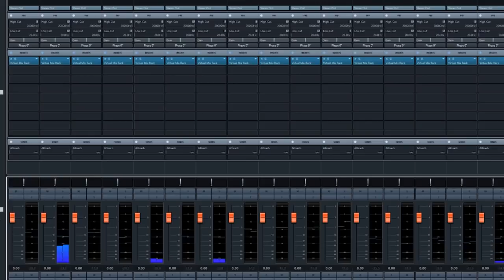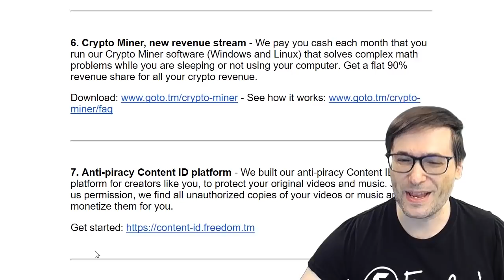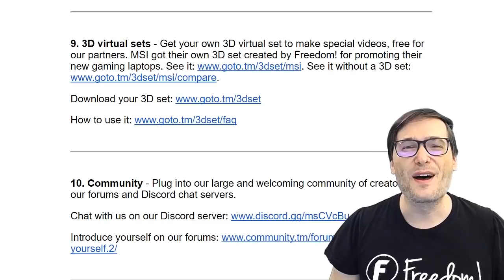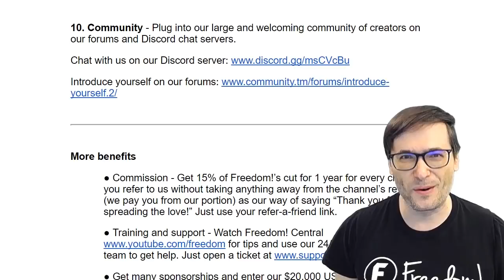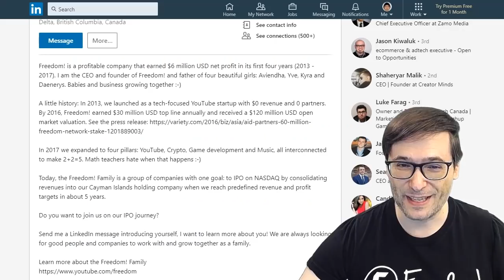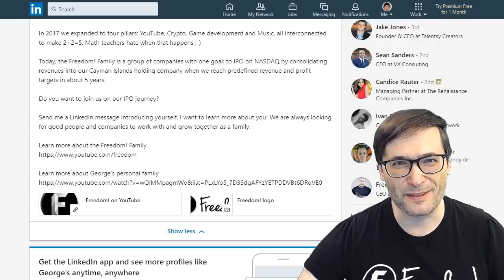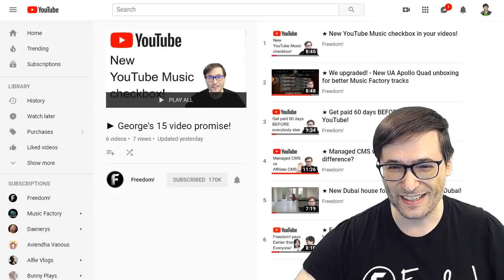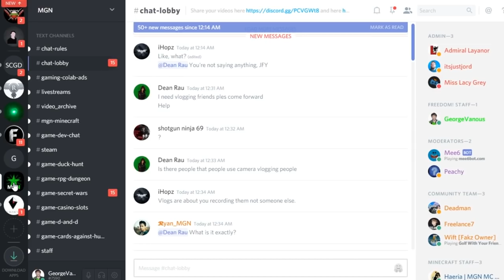★ Hiring recruiters for Freedom!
Apply to work with Freedom! by sending George, CEO of Freedom!, a LinkedIn message:

See the Freedom! benefits

▼ Heartbeat

▼ Freedom! links

Freedom! community

Freedom! support

Freedom! Twitter

1. Music Factory is 100% safe to use because Freedom! owns all the music outright

2. Uzer Music, Position Music and FiXT music, all together on the Uzer website and used in Call of Duty, NBA and Far Cry, is now free for all Freedom! partners

4. AudioMicro 150,000+ catalog of music and sound effects licensed for free to all Freedom! partners for commercial purposes